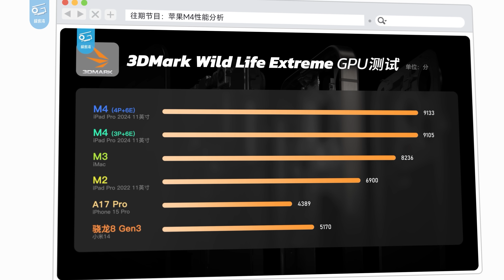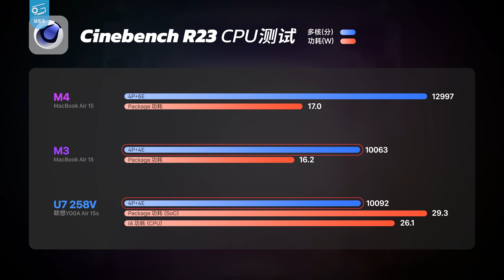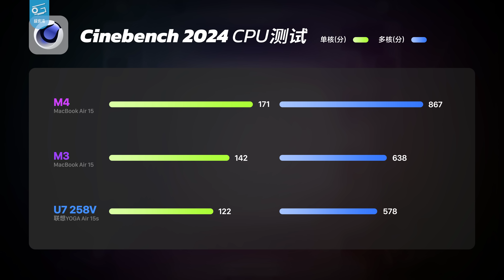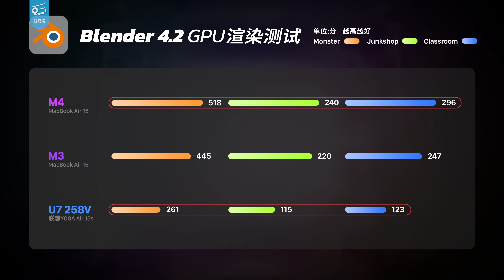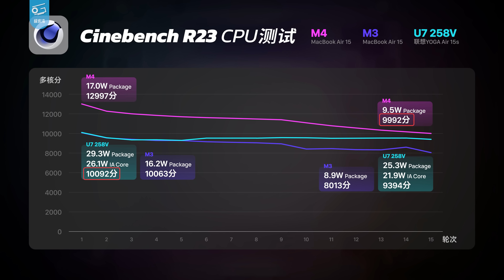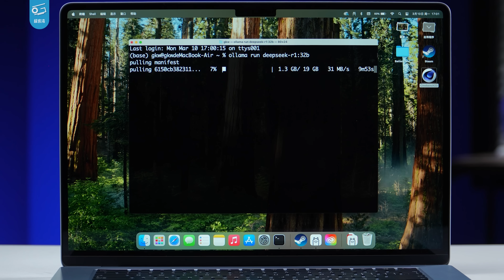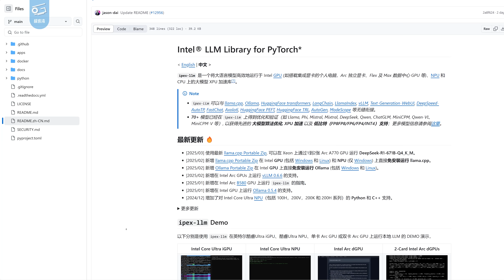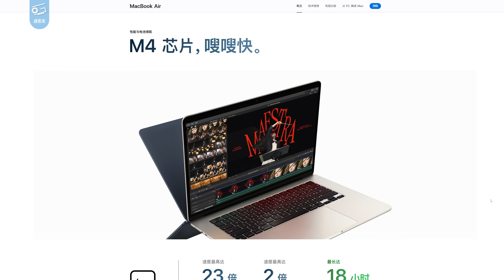MacBook Air M4简评：M4带来了哪些提升？无风扇跑本地AI能行吗？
新款的MacBook Air换上了M4处理器，被动散热的它能凭借M4战胜同尺寸、主动散热的Lunar Lake笔记本吗？内存更大的它在面对本地AI应用时表现又如何呢？天蓝色好看吗？今天这期视频咱们就来简单聊聊吧！